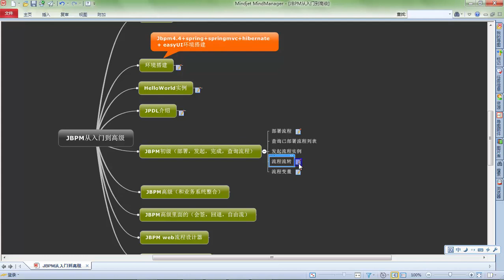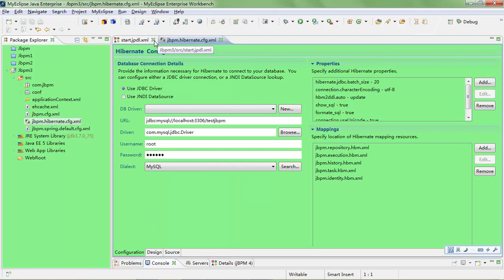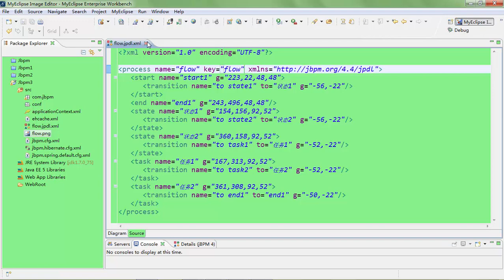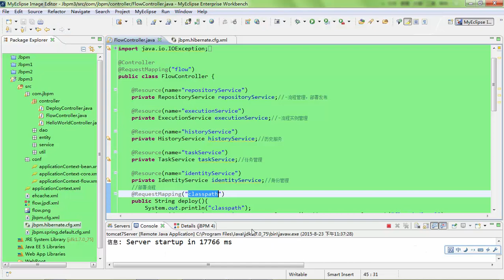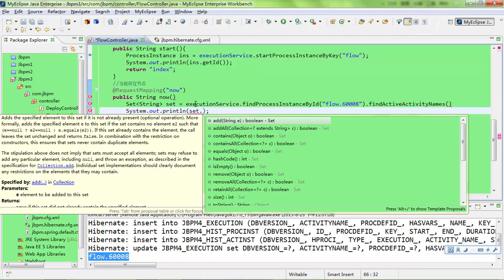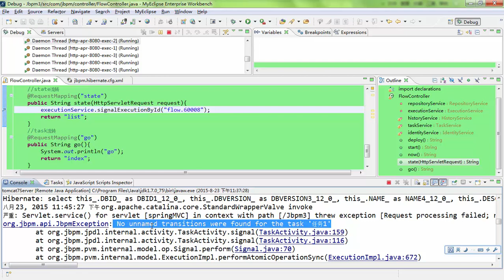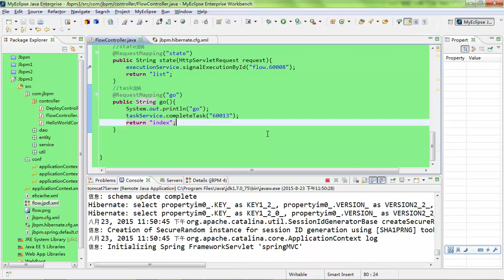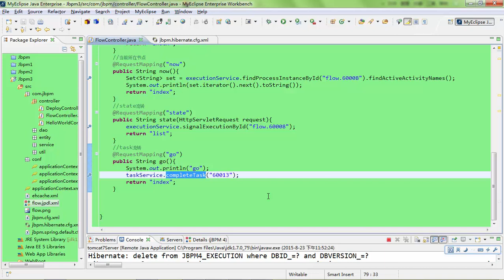JBPM从入门到高级开发10 jbpm初级——流程的流转